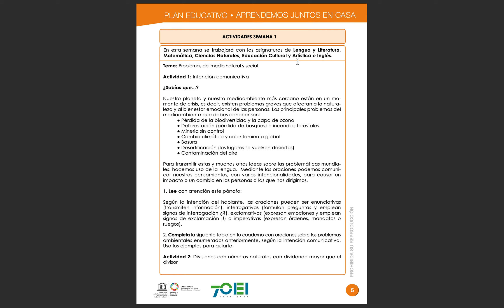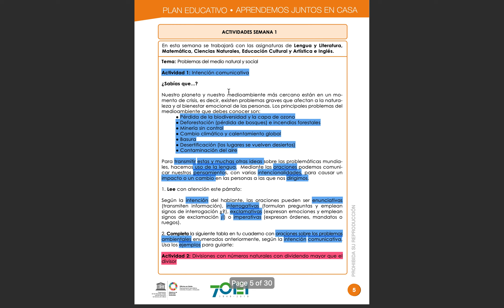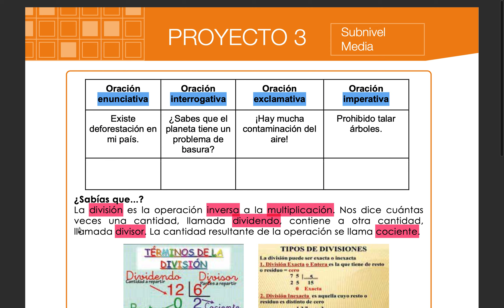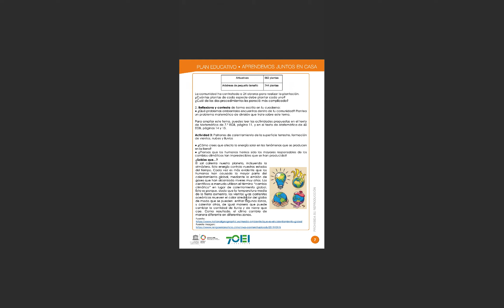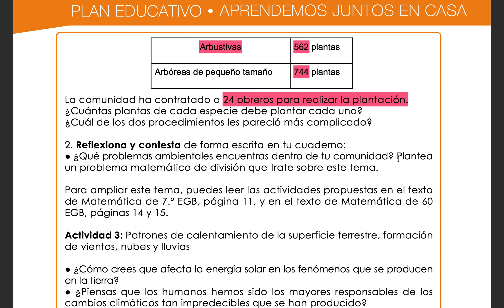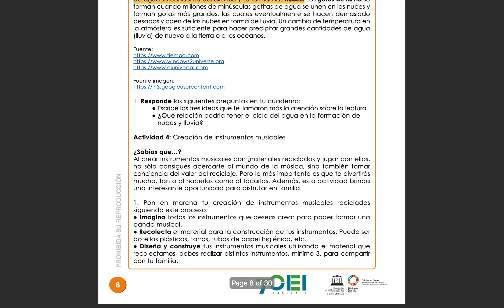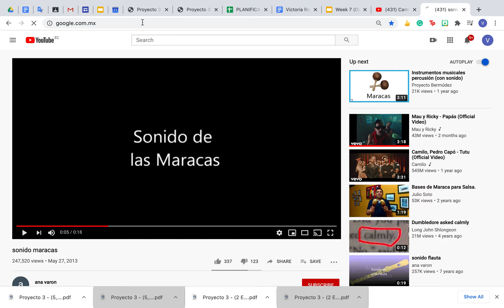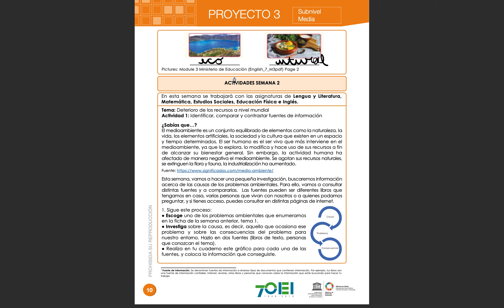Proyecto 3, Semana 1 - Todas las actividades (5, 6, 7 EGB MEDIA) Costa/Galápagos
Adaptado para el Plan Educativo “Aprendamos Juntos en Casa” del Ministerio de Educación del Ecuador.

Hecho con ❤️ por los miembros de la Organización Twist.